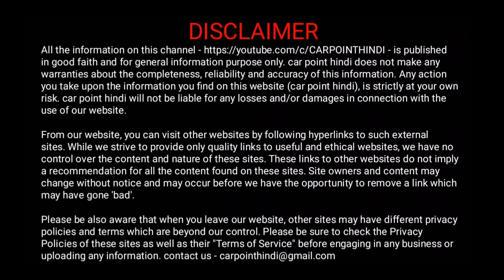Driving without shoes and sleeper, right or wrong ? || नंगे पैर गाड़ी चलाने पर क्या चालान होता है ?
Boat Dual Port 18W QC Fast Charge with Micro USB C

boAt Dual Port Rapid Car Charger (Qualcomm Certified) Without Cable

Tantra tango mibile holder

Portronics Mobile Holder

Shell Leather Cleaner 250 mL for Cars

High Road Headrest Car Coat Hanger

Sheeba SCDP02 Dashboard Polish (200 ml)

Seat Back Hook Headrest Hanger Clip Holder for Bag

AmazonBasics Bungee Cords | 15.7 Inches, 6-Pack

SOFTSPUN Microfiber Cloth - 4 pcs - 40x40 cms - 340 GSM

buy carpm OBD scanner and

car dashcam with dual camera front and rear

carpointhindi